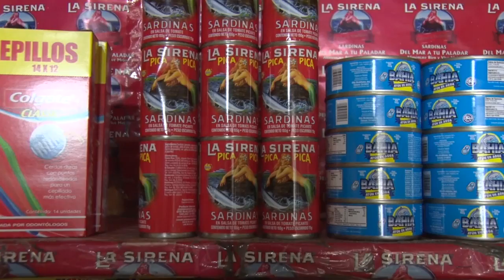El pulso de la economía popular: Consumidores y vendedores resienten alzas de precios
El régimen orteguista ordenó eliminar las exoneraciones fiscales a la importación de 16 productos de consumo nacional, que incrementarán de precio, aunque el sector privado aún evalúa su impacto concreto.